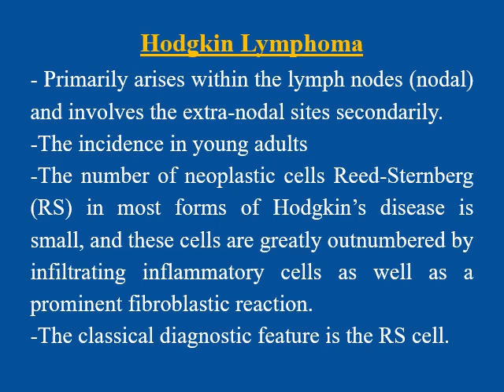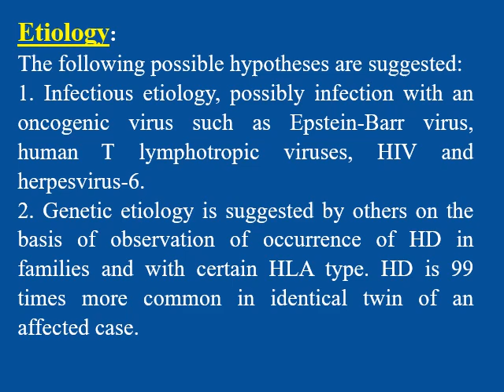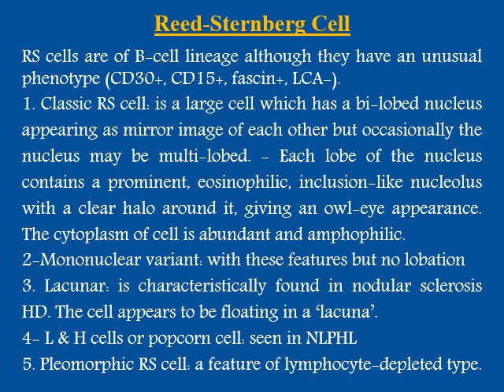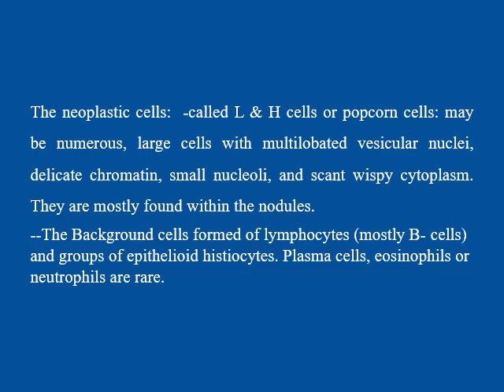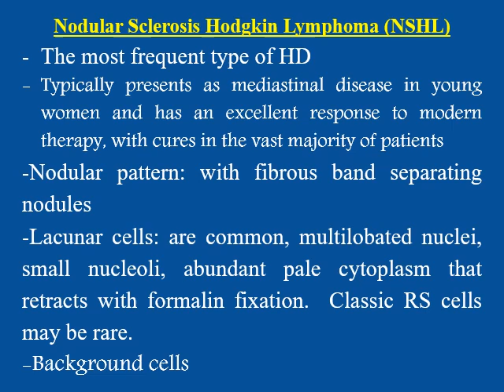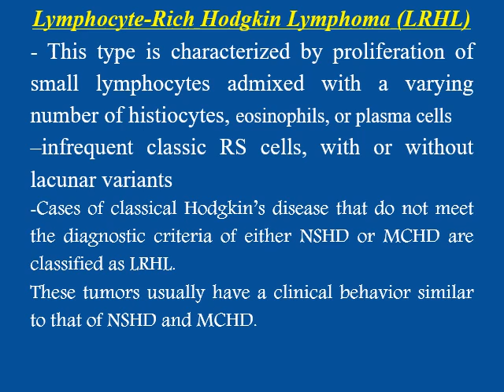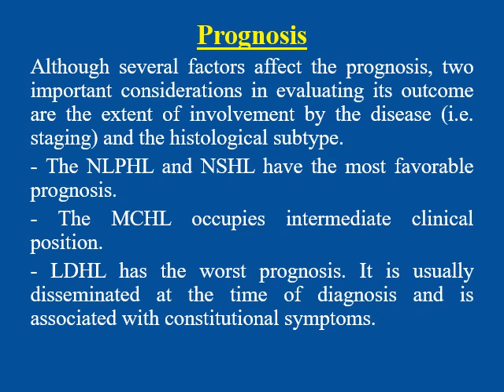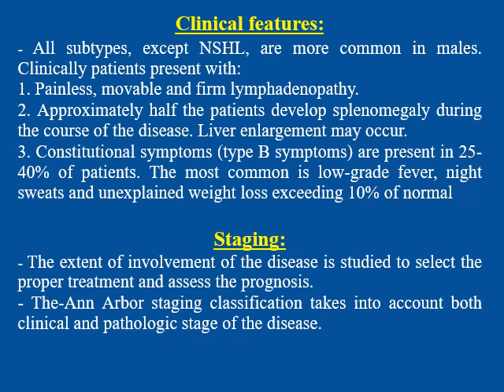Hodgkin Lymphoma - Pathology (2) || Hematology&Lymph System